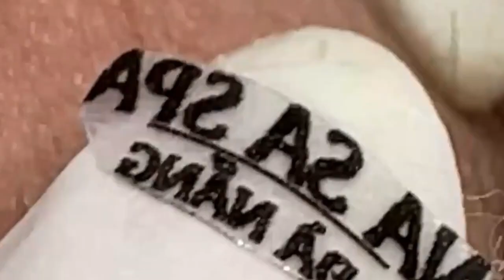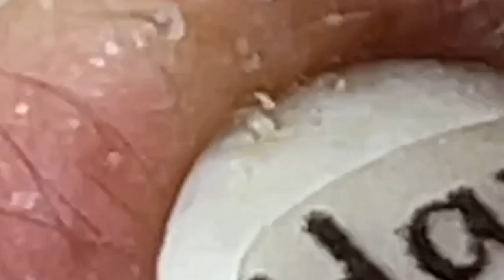Lead A Happy Life # 3520